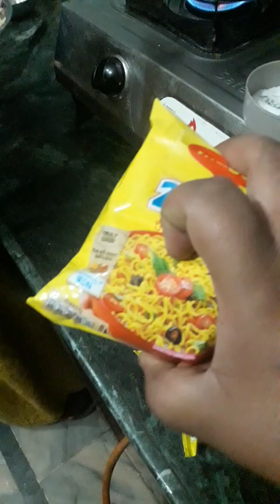Hamari Apni Favourite Maggie || Viral Maggie recipe viralvlog vlog rahultiyavlogs ahultiyavlogs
hamari Apni Favourite maggi
viral maggi recipe
chicken maggi
pahado wali maggi
pahado wali maggi recipe
Palak ka paratha
palak ka paratha recipe
thandi mai palak ka paratha
happy diwali 2023
es diwali alone dosto k saath
diwali Special vlog
diwali Special food
diwali crackers
diwali rangoli
new friends
Navratri vlog
Navratri ki tayari suru
Mata Shailputri ki puja
Navratri day one
Navratri k phele din kis ki puja hoti hai
Navratri k phele din kis maa ki puja hoti hai
subo nomi
 नव कन्या भोजन
Navratri special thali
Navratri food
Navratri food recipes
Navratri vrat recipes
Navratri diet plan
Navratri recipes for 9 days
Navratri food idea
Navratri thali recipes
Navratri foods to eat
Navratri 2023
Navratri special recipe
Navratri special recipes
subo vijoya
sindoor khela
Durga Puja Mela
Mela
dhanbad Mela
govindpur Mela
katras Desi mela
Sunday special
vlog videos
fishing
chicken curry recipe
panner butter masala
crab fish fishing
maa ambey
maa durga
maa durga elo
bageswar dham
bageshwar dham sarkar
saaf safai wala vlog
sapno ka ghar
Puja mai ghar ko kaise saaf kre
Marrage couple vlog
a day with us
Ra day with us
Rahultiya vlogs
friendship
relationship
rahul.mampi
mampi.rahul
Indian Village rural life
life of indian village
rahultiyavlogs
rahultiyavlogs viral video
rahultiyavlogs ki video viral ho gyi
cute couple
lovely couple
love
love2023
Shivani officials
vijay riya vlogs ki viral video
Mithun kajal
rahul.mampi
mampi.rahul
first morning in sapno ka ghar
vijay riya vlogs ki sapno ka ghar